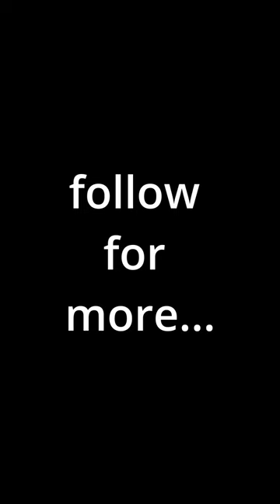Alrightythen, let's play some Thrashmetal!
My friend Jim and I share a love of this music genre. So we did a short performance in a night show. alrightythen enjoy!